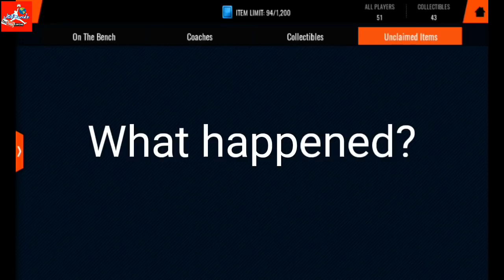87 OVR 30M PULL FREE FLASHBACK ELITE PACK OPENING NBA Live Mobile 18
NBA Live Mobile 18 INSANE BEST PULL 87 OVR FREE FLASHBACK ELITE PACK OPENING
Thank you for the Great Pull 🙏🔥🔥🔥🔥
NBA Live Mobile 18
Android app / iOS